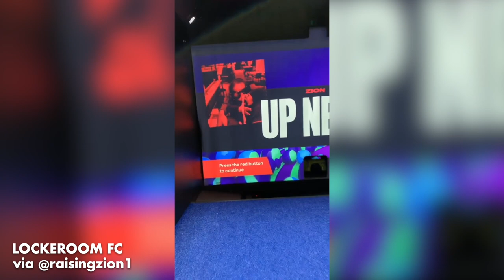Project Mbappe pt.1